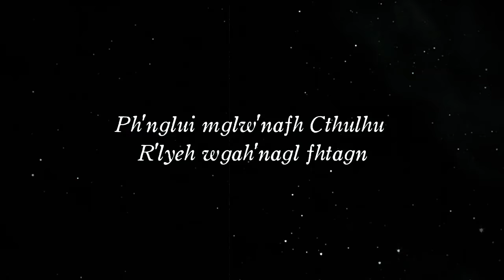Sound of Darkness - Nyarlathoteps Förbannelse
Text/musik/arr/sång: J.Strauss

Mitt magnum opus från musikalen Sound of Darkness där jag stod för musik och teknik. Jag spelar rollen som titelskurken,  och släpper här lös det krälande kaoset i final-akten. Videon är filmad och editerad av mig. Musik framförd, producerad och inspelad av densamme.

Från öknen kom jag vandrande
Folk följde i mina spår
Uppväckt ur min dvala
efter tvåtusensjuhundra år

Mina fränder har fjättrats bland stjärnorna
Eller vilar i bråddjupa hav
Men jag vandrar fritt i min strävan
Att göra var man till min slav

Med skiftande skepnad tog jag er värld till mitt hem
Jag finns mitt ibland er, ni kan aldrig ana vem
jag blir härnäst….

Jag är kaoset som krälar i drömmar
Mörkrets syskon, dimmornas bror
Jag är Azathots son och härold
Men aldrig den du tror

Och allt skall till slut ödeläggas
av en vredgad pantheon
Som väntar på rätt besvärjelse
på rätt konstellation

Jag är galenskap, vishet och makt
Jag är kunskap och död
En ansiktslös infiltratör
Med en brinnande glöd

En aldrig sinande skara
av makthungriga män
men ingen av er kan klara
den bistra sanningen

Varje härskare är min tjänare
Var konung är min träl
Jag ger vansinne som belöning
till den som har tjänat mig väl

Men du har förverkat ditt syfte
Min koleriske tyske lakej
Så, allt du har gjort har du gjort för mig
Och nu ska du dö för mig
Hahahahaha!